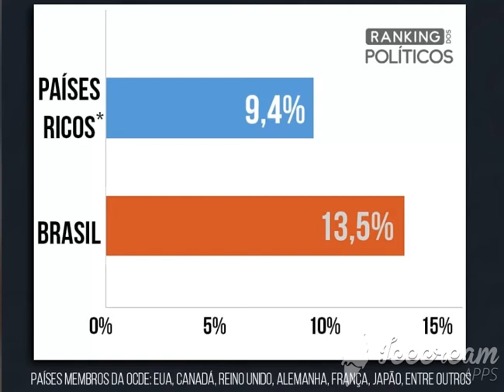CUSTO DO FUNCIONALISMO PUBLICO NO BRASIL SE COMPARADO A PAISES RICOS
CUSTO DO FUNCIONALISMO PUBLICO NO BRASIL SE COMPARADO A PAISES RICOS FONTE: RANKING DOS POLITICOS

O CANAL MONARQUIA LIVRE  É UM CANAL NOTÍCIAS VARIADAS  E FALA DA MONARQUIA ATUAL. MOVIMENTO MONÁRQUICO BRASILEIRO + NOTICIAS DE QUALQUER NATUREZA.  (NÃO É UM CANAL DE HISTÓRIA DO BRASIL, MAS DA MONARQUIA ATUAL NO BRASIL. TEMOS UMA FAMILIA IMPERIAL E AQUI VOCÊ FICA SABENDO DELA E DO MOVIMENTO MONÁRQUICO
LUTAMOS PELA RESTAURAÇÃO DA MONARQUIA CONSTITUCIONAL PARLAMENTARISTA DEMOCRÁTICA NO BRASIL.
TEMOS NESTE CANAL, NOTÍCIAS NACIONAIS E INTERNACIONAIS VARIADAS, LIVE COM DEBATES DIVERSOS, TRANSMISSÕES DIVERSAS DE REUNIÕES DE QUALQUER ESPÉCIE, DEBATES DE QUALQUER ESPÉCIE E PALESTRAS DE QUALQUER NATUREZA.

TORNE-SE MEMBRO DO NOSSO CANAL